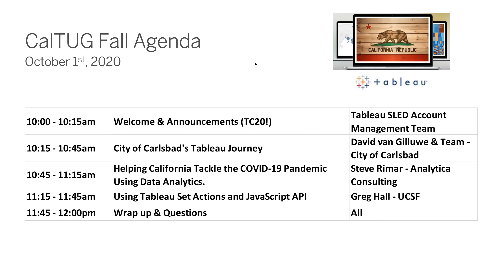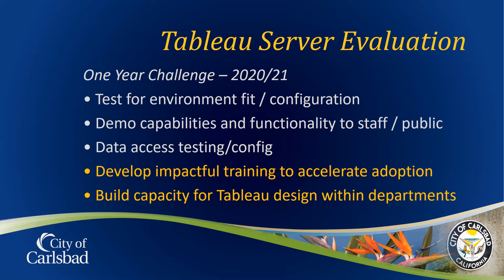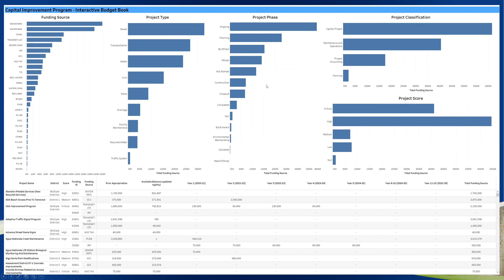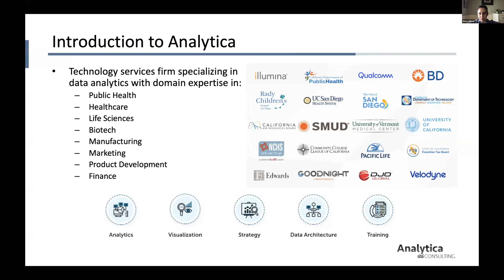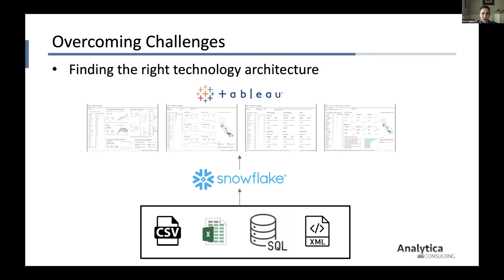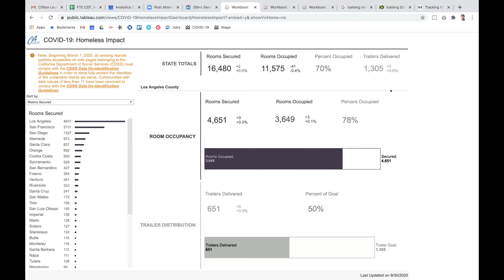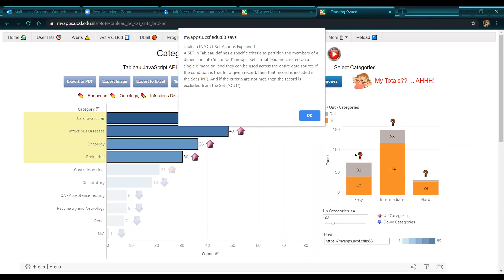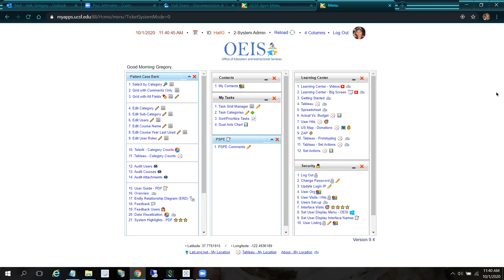State of California Tableau User Group - 1 October 2020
Agenda:
I. City of Carlsbad
II. Analytica Consulting
III. UCSF